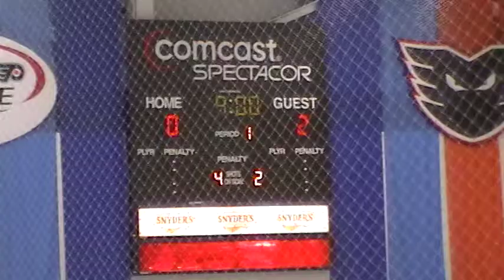02 12 2012 110656 - 1st Period 10 of 21